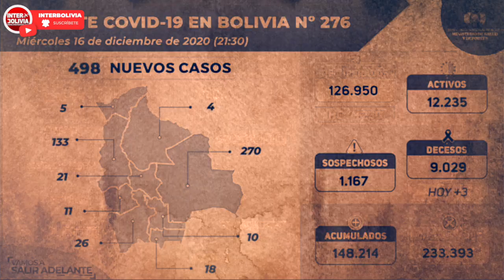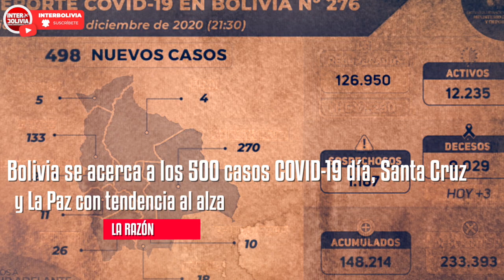🔴 LOS TITULARES DE BOLIVIA 🇧🇴 17 DE DICIEMBRE DE 2020 [ NOTICIAS DE BOLIVIA ] Edición narrada 👈